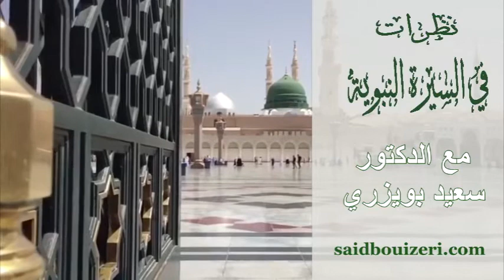د.سعيد بويزري - نظرات في السيرة النبوية - إجلاء يهود بني النضير - 2016/04/22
الدكتور سعيد بويزري - نظرات في السيرة النبوية - إجلاء يهود بني النضير - 2016/04/22